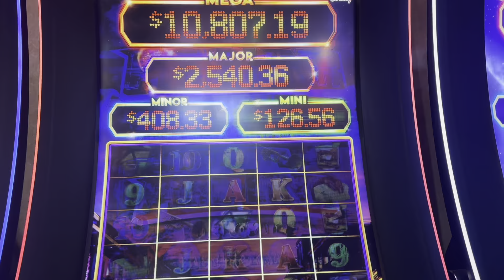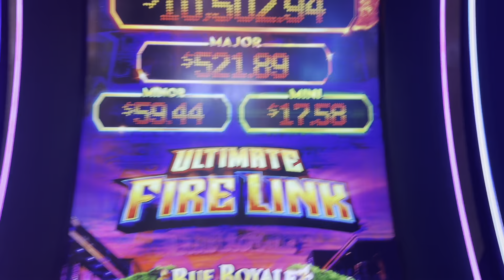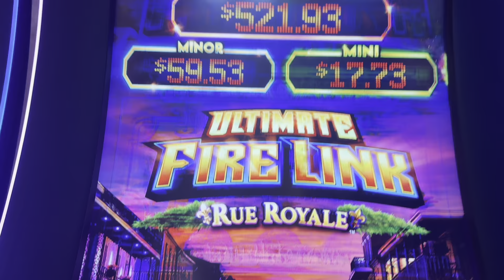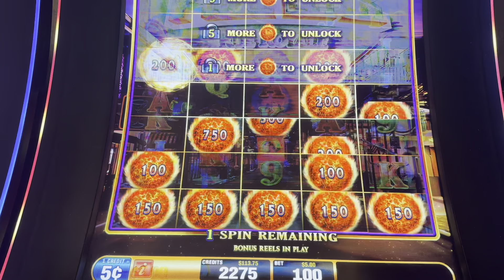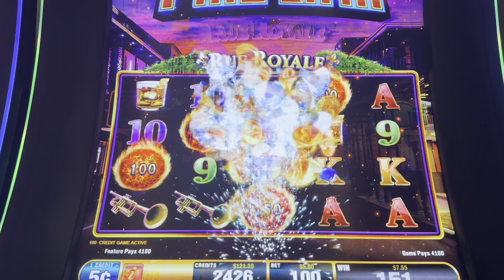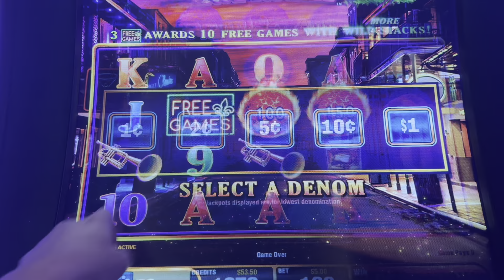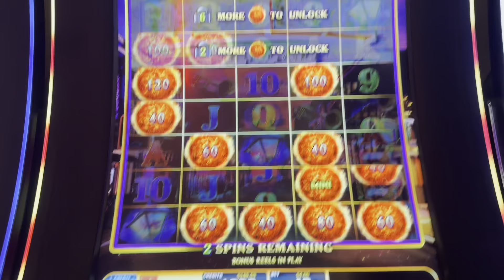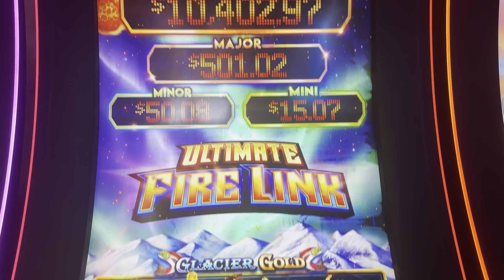Ultimate Fire Link Slot Machine ☄️🔗 🎰 Rue Royale Casino Bonus Sessions ⚜️🎭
Ultimate Fire Link Slot Machine Casino Bonuses ☄️⛓️🎰